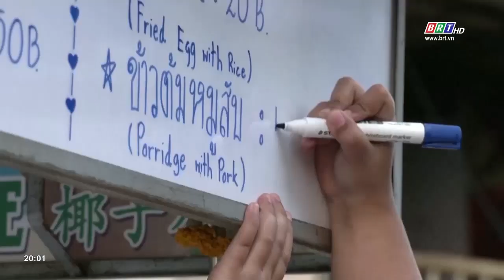Biến thể Omicron lây lan nhanh tại Đông Nam Á | BRT TV